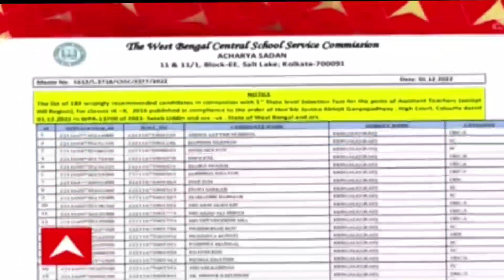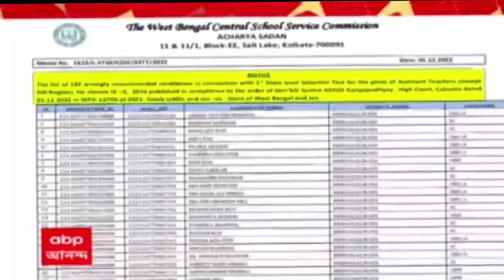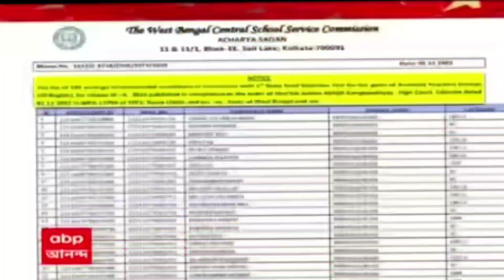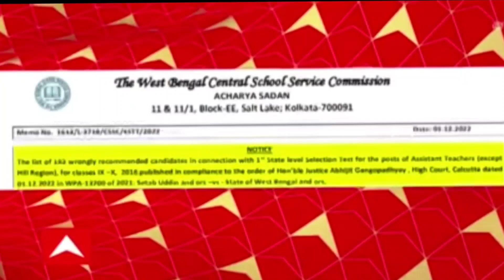নবম দশম - এ ১৮৩ জন শিক্ষকের চাকরী বাতিল করলো স্কুল সার্ভিস কমিশন / SSC SCAM NEWS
নবম দশম - এ ১৮৩ জন শিক্ষকের চাকরী বাতিল করলো স্কুল সার্ভিস কমিশন / SSC lSCAM NEWS ‎
183 teacher list west bengal
ssc 183 list
SSC SCAM
Ssc scam news
183 list school service commission
ssc list of 183 post
183 teacher list west bengal pdf downloa
ssc ix-x 183 wrong teacher list
list of 183 teacher in west bengal
list of 183 illegal teachers in west bengal
ssc teacher recruitment news
WB SSC corruption WB SSC slst news
SLST news today
SLST News
SLST PT preparation 2022
SLST new notifications
high court ordar 2022